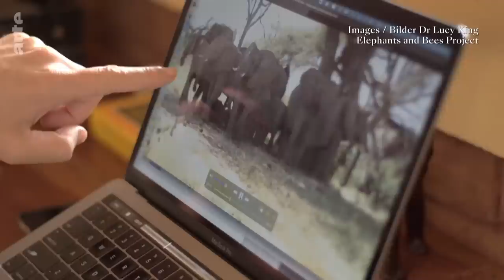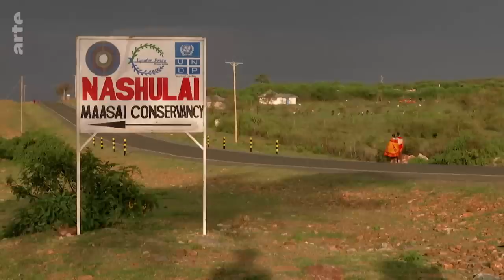Kenya : se soucier des hommes pour sauver la faune | ARTE Reportage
Les conflits entre les humains et les animaux sauvages s’aggravent au Kenya comme dans le reste du monde. L’objet de toutes les tensions, c’est la terre et ses ressources. La très forte croissance de la population, l’accaparement et la privatisation des terres liées à l’expansion urbaine et à l’agriculture intensive, réduisent l’espace de la faune sauvage.

Récoltes saccagées par les éléphants, bétail tué par les prédateurs, représailles, attaques : la cohabitation forcée se solde par des blessés et des tués chez les animaux comme chez les hommes. Ce reportage donne la parole aux petits agriculteurs et éleveurs de bétail qui subissent de plein fouet la présence de la faune sauvage et se sentent oubliés. Il s’attache également à ceux qui  tentent d’apaiser ces conflits, telle la zoologiste Lucy King qui utilise la peur des éléphants envers les abeilles pour les empêcher de piller les récoltes des paysans...  Des initiatives qui, toutes, prouvent que pour sauver la faune, il faut aussi se soucier des habitants les plus pauvres.